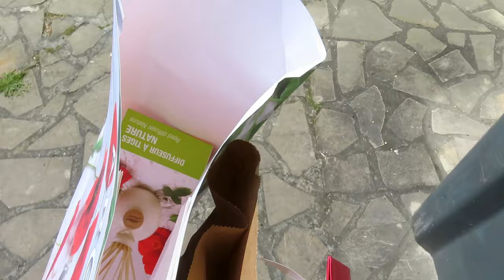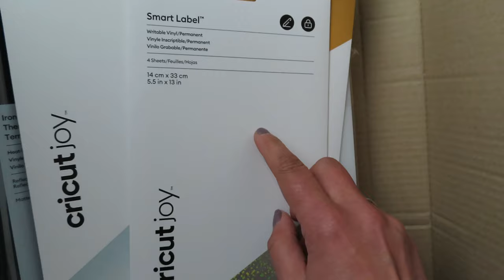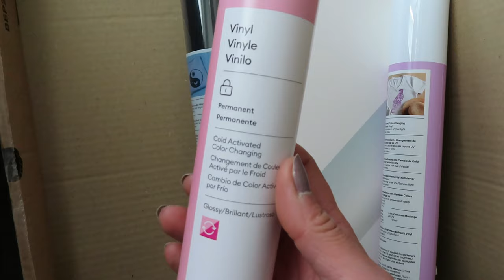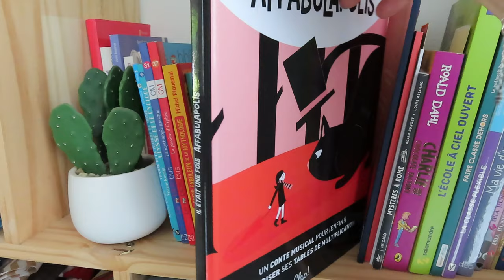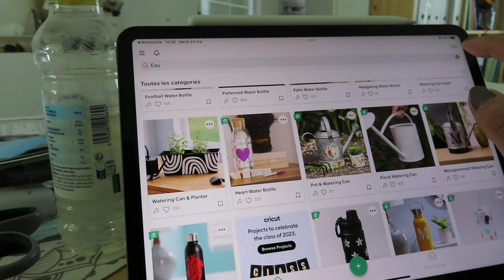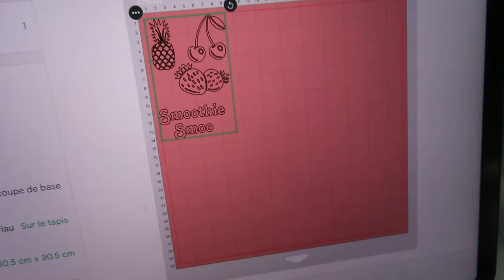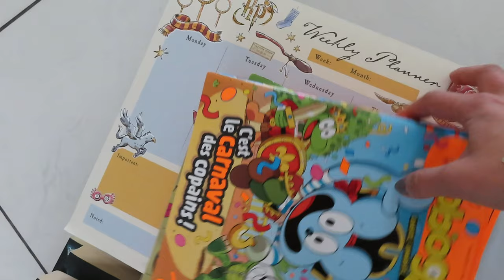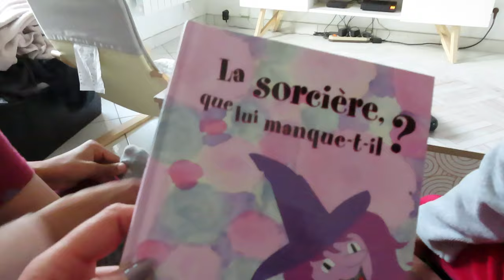Une journée avec moi 🏥 Blabla, Créations Cricut et Tri {VLOG}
➳ gourdes et verres de chez Action